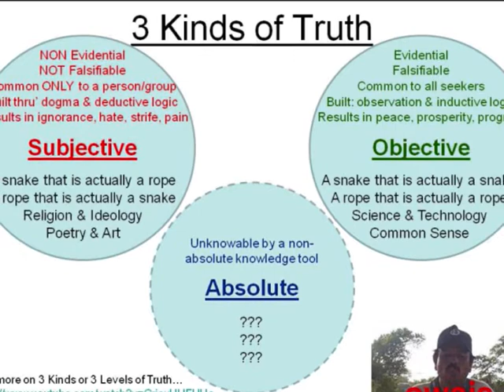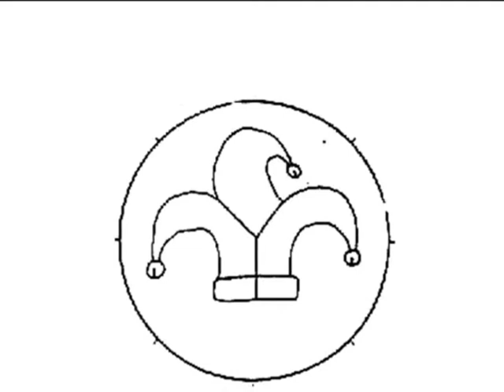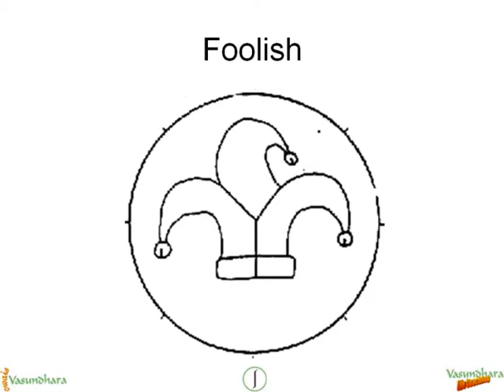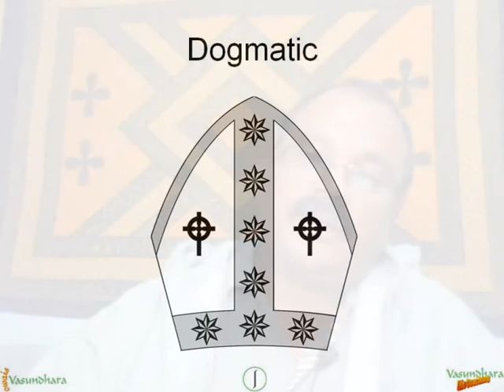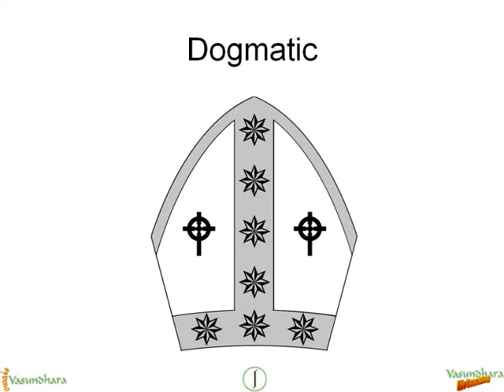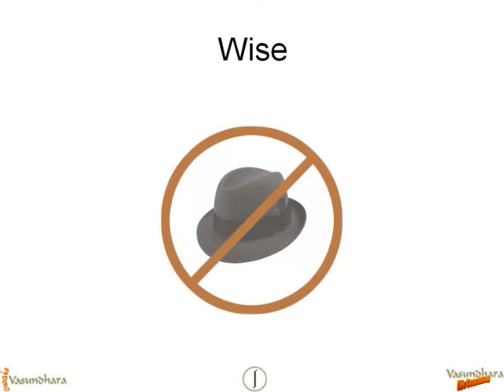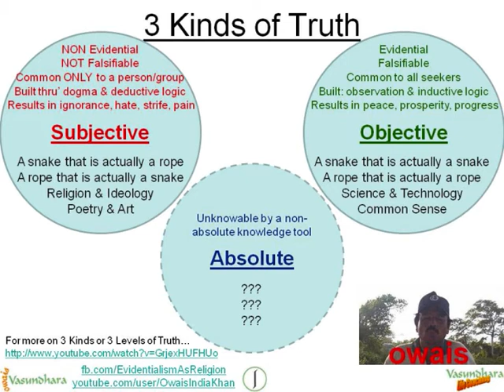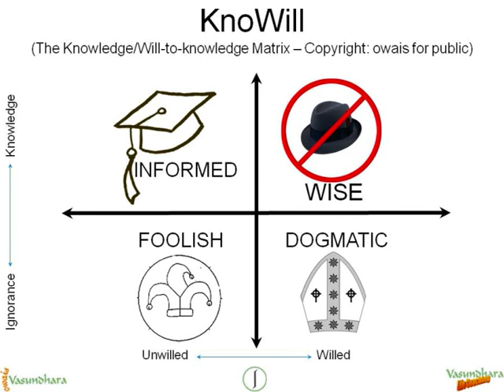KnoWill - Knowledge & Will-to-knowledge Matrix - DD_121120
DD_120924  -  KnoWill:
The Knowledge/Will-to-knowledge Matrix

Dear Diary, Greetings!

In my capacity as a worshipper of knowledge, a self-proclaimed Evidentialist, my actions have been woefully inadequate.  I have neither fought enough for, nor talked enough of knowledge.  I have perhaps, even, not thought enough, of knowledge.

Perhaps, it's time I thought more, and talked more, if not did more, for knowledge, its friends and, yes, its foes.  I have talked earlier about the three levels of truth: the Subjective, the Objective and the Absolute varieties.   I have also talked about how the only real approximation to truth available to us, is of the Objective variety: the one that is vetted and confirmed by Evidence and Reason.

To uncover evidence and to apply reason, however, are difficult tasks, and most people leave that work to those that are driven more by truth, and less by their own needs and wants.  Perhaps, the primary love, the primary want of such outsourcees, is truth itself.

It is worth recalling that the word 'truth' as used here, is synonymous with reality; to be aware of truth is to know reality.  Truth, is no truth unless it is reality; knowledge, no knowledge unless it reflects it.  In other words, knowledge is reality as understood by us.

As seen above, very few people have a serious will-to-knowledge.  Most others are happy enough using the fruits of knowledge gained for the species by the first group.  The first group, of those human specimens that cannot live without understanding why what happens, happens.  Case in point is that there are far fewer scientists than there are engineers, and those that use the products dished out by those engineers, i.e., the consumers.  Engineering, after all, is applied science; and science, merely a method of knowing: a refined common-sense.

Thus, there are two qualities that people have with respect to knowledge: they have some level of knowledge, and some level of will-to-knowledge.  Why do I have to state these qualities separately; isn't the level of knowledge a function of the will-to-knowledge?  After all, the one that strives more, achieves more.  Well...  not really...   knowledge is not always directly proportional to the will-to-knowledge.

And that is what I want to share today, with you, Dear Diary.  Let us see how it is so.

Let us talk a little about each of the four types of people, when seen through the matrix of knowledge and will-to-knowledge.  However, 'people-situations' is a difficult mouthful, so I shorten it to 'people'.

There are people who have little will-to-knowledge, and consequently, they never take the trouble to acquire much knowledge, thus remain mostly ignorant of most of what goes on around them.  They often predict situations wrongly, and thus are at the receiving end of the products of time.  These can be termed as foolish people: they are out of touch with reality.  Also, and more importantly, they are not bothered about their being so.  They, therefore, never learn; thus, never improve their situation.

The less said about them, the better.  This is because we are all ignorant in most matters, and not bothered about improving our knowledge of those matters: thus, in those matters, we are all foolish.  We, however, are over-generalizers; so, if someone is to say that I was foolish in a particular matter, at a particular time, what I do hear is that he is calling me a fool, i.e., foolish in all matters, all the time.  None of us likes to be called a fool, so it is best that we merely note this happenstance and move on: these people, who have low levels of knowledge and low will-to-knowledge, can be called 'Foolish'.

Then, there are those that do not much care about knowledge per se, i.e., they have a low will-to-knowledge.  However, they still go on to achieve a relatively high degree of knowledge in some important matter.  These people are important, e.g., Cardiac Surgery Consultants.  Why and how does this happen?  How can a person learn a lot when he is not particularly orgasmic about learning per se?

Perhaps, because, they are merely bothered about making a good living, and getting its attendant benefits: good food, good wine, good toys, good comforts, good health-care, good wife...   They, thus, stress on their education...    err...   schooling, and learn a lot about their specific areas.  These people are obviously not foolish.  Yet, they are not particularly bothered about anything that does not give them material benefits: such as money, career growth or professional respect.

...CONTD. ELSEWHERE